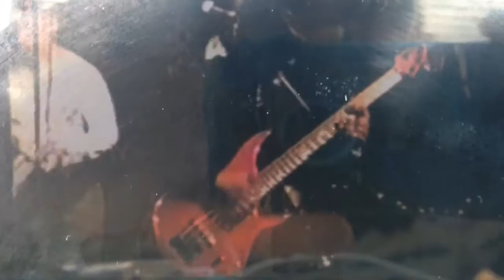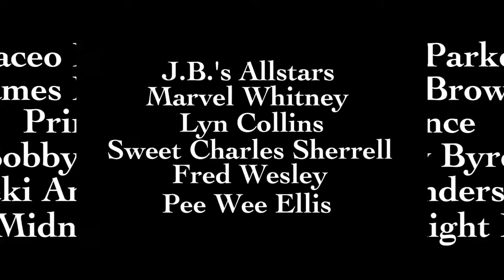Jerome Preston: International Bass Legend (Mini-Documentary)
Jerome Preston has dazzled audiences worldwide with his bass style, stage persona & electrifyingly magical performances. He has played with Maceo Parker and Dexy's Midnight Runners, and many more. Check out this near-ten minute doc on the man who feels blessed to have delivered and continue deliver music from his soul, from God.